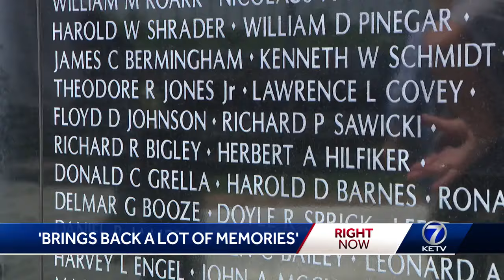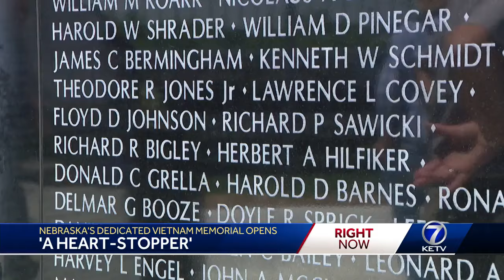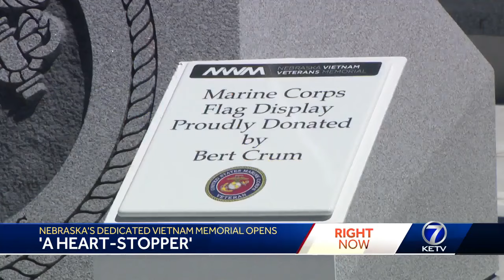Papillion holds Vietnam War Memorial ceremony on 80th anniversary of D-Day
On June 6, we remember D-Day. We also remember a group of soldiers killed in a collision, off the coast of Vietnam.